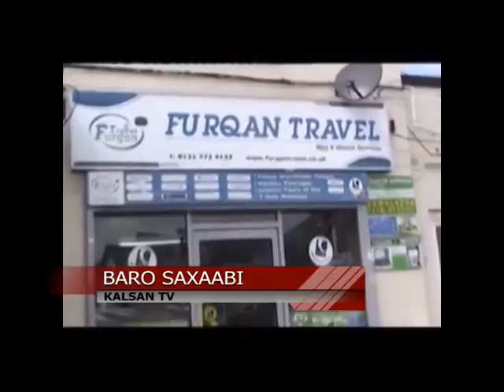BARO SAXAABI IYO FURQAN TRAVEL 26 03 2017